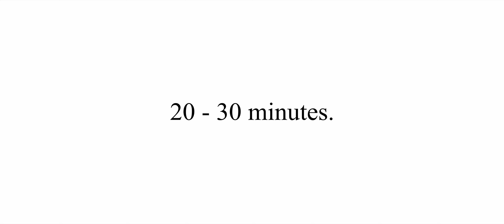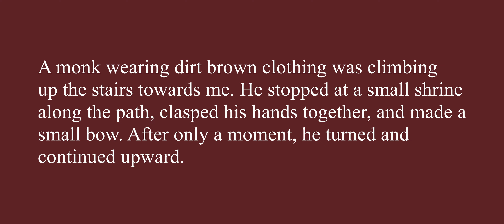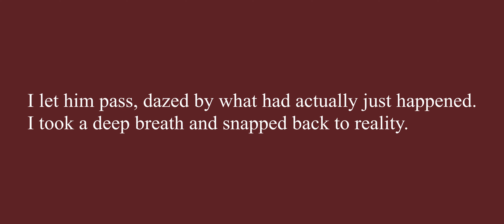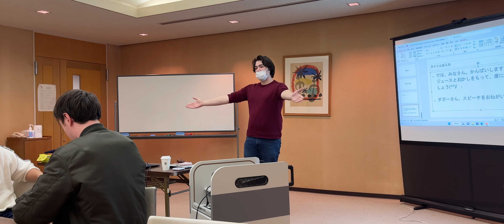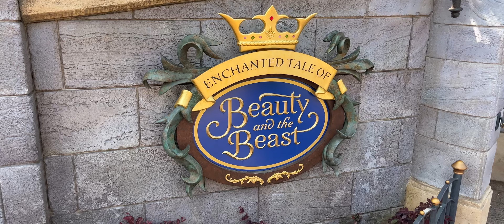JAPAN ADVENTURES - GOLDEN WEEK (EPISODE 20)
My Spring semester studying abroad in Osaka continues with the penultimate episode covering my travels to Tokyo and Kyoto during Golden Week.